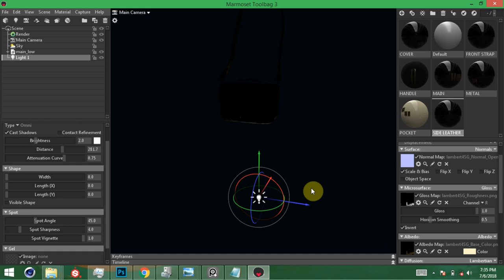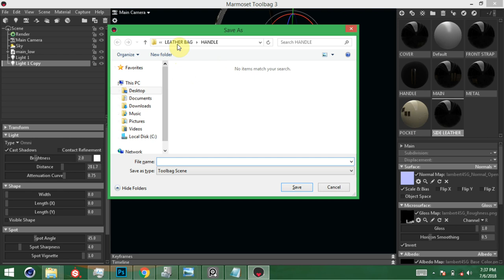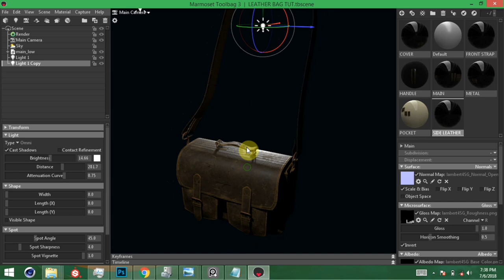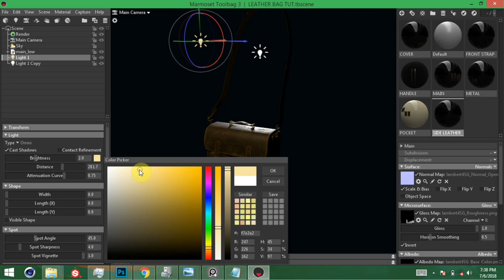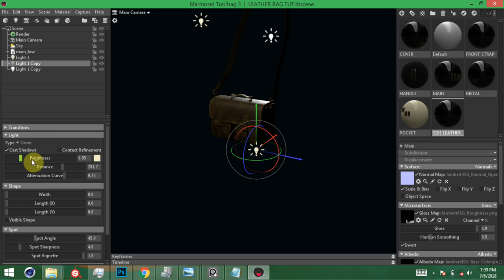TEASER LEATHER BAG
IN THESE COURSE AM GONNA BE SHOWING YOU MY PROCESS OF CREATING AN HIGHLY DETAILED WORN OUT AND OLD LEATHER BAG.

In this course I discussed and demonstrated from scratch;the entire process step by step no step missed inside of Substance Painter

No smart material used, all procedural and hand painted textures from single base material layer for the leather bag

WHAT YOU WOULD BE LEARNING

- How to use procedural textures inside of Substance Painter efficiently

- Working with smart masks

- Working with alpha textures and using them to achieve detailed results

- Baking, exporting and importing out maps

- How to pick colours and paint them into your model

- finally bringing maps and object into Marmoset Toolbag

- lighting our scene and rendering out final image in Marmoset Toolbag

FILES INCLUDED

- BASE MAPS

- FINAL EXPORT MAPS

- OBJ FILE

- MARMOSET TOOLBAG FILE

- MAYA LEATHER BAG FILE

- PUREREF LEATHER BAG REF IMAGES

NB: THIS TUTORIAL IS NOT ABOUT GETTING THE BEST AND OPTIMIZED TOPOLOGY, NEITHER IS IT ABOUT MAKING THE BEST UV MAPPING FOR TEXTURING, THIS TUTORIAL IS MOSTLY ABOUT LEARNING OUT TO TEXTURE A REALISTIC AND HIGHLY DETAILED WORN OUT LEATHER BAG